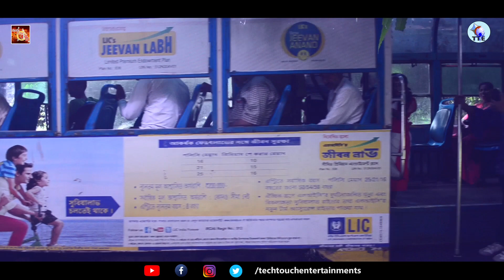Asche Durga Ma | Rupkotha Mou | Raja Bhattacharjee,Rishi Bhattacharjee | Durga Puja Song | TTE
Singer: Rupkotha Mou
Lyricist || Composer || Sound Engineer : Raja Rupkotha Bhattacharya
Arrangement: Raja Bhattacharya & Indranil Roy (Daku)
Recording: Studio ZERO DB
Production Head: Saikat Sen

Cast: Mithi as Durga and Rupkotha Mou
Script || Direction: Rishi Bhattacharjee
DOP || Edit: Subir Mondal
Makeup: Uji (Ujjal Poddar Mua)
Video Studio: Tech Tech Touch Entertainments

TechTouch Entrtnmnts